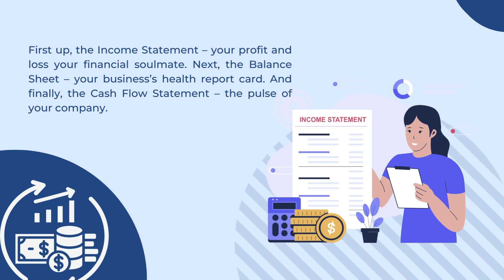Decode Your Financial Statements for Ultimate Success Part 1 Business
A new five part series on giving you the core elements of the importance of financial statements in your business. If you want to grow your business, as a business consultant startup, I provide professional advice on starting a business from scratch series.